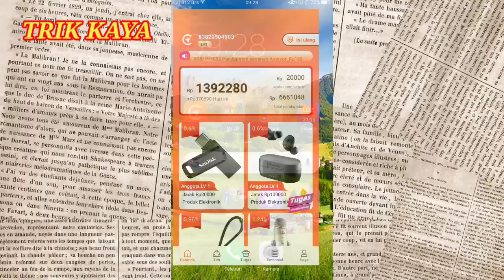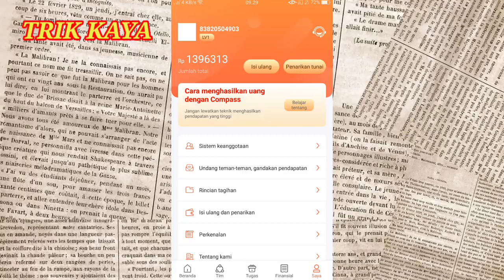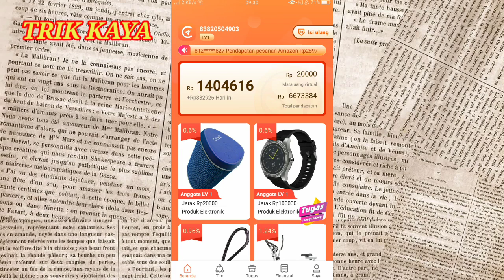Informasi PENTING Aplikasi COMPASS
link download ;